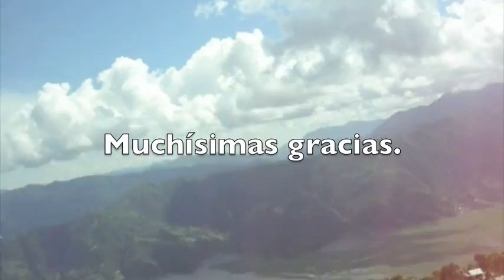Respuesta de Ignacio - Popoooo volador!